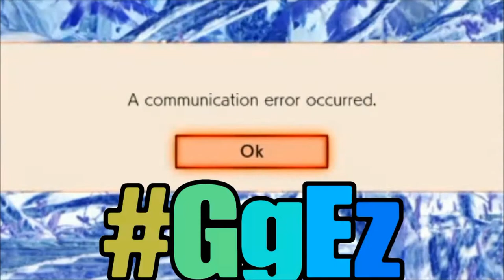Harley, 2B & Jill Go 4 The KILL!!! (Eliza) (Tekken 7) (Online Matches) (GMV)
So I decided to go hit the ranks/player matches of the King of the Iron Fist with the beautifully wicked Eliza! Also mixed in are my very own songs!!!

u/thehomierjay